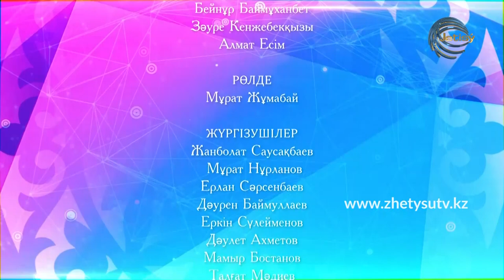КҮЙЕУГЕ ШЫҚҚЫМ КЕЛЕДІ / 8-БӨЛІМ / ҚАЗАҚША КОМЕДИЯЛЫҚ СЕРИАЛ